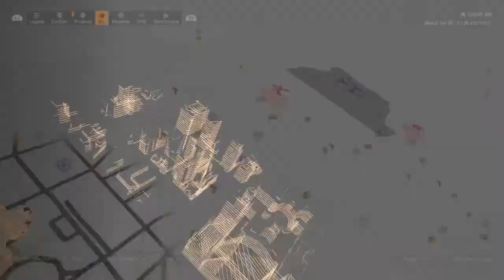Division 2 new update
So this channel is all about having fun so I like to share my videos with you all. Videos including holidays to florida universal studios, cunard cruise holidays, my siamese cat CJ, and a little hobby ps4 gaming.